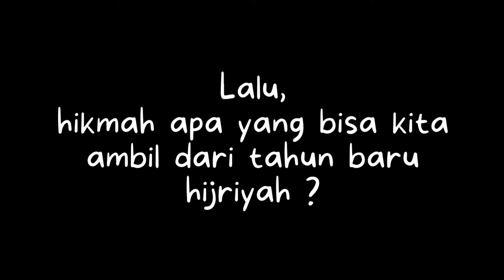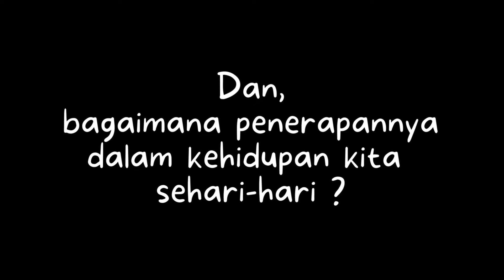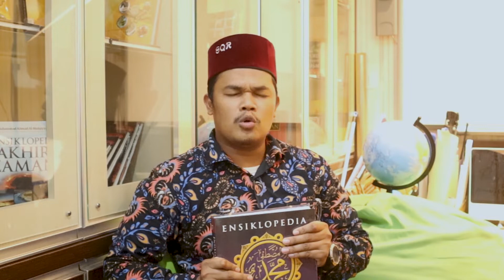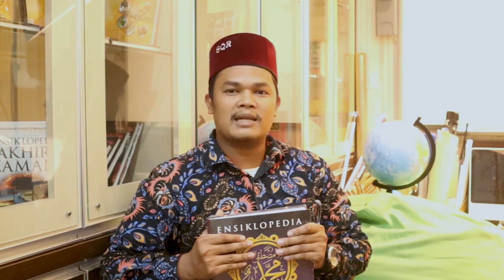1 Muharram 1444 Hijriyah | Semangat Berhijrah !